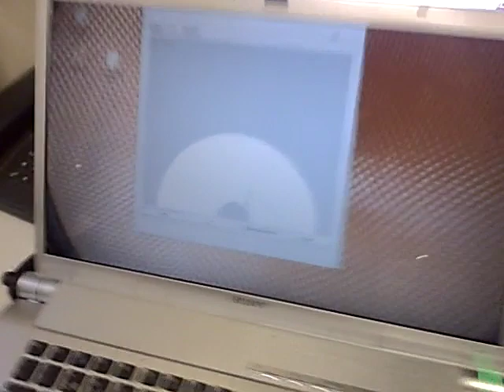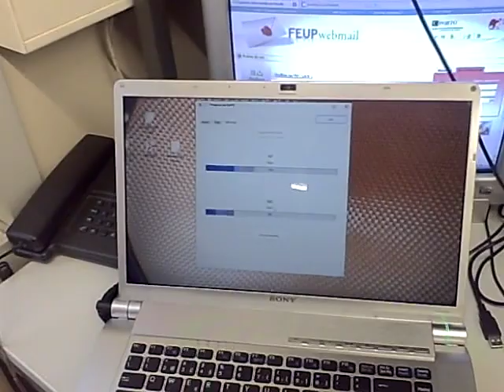How to control two (or more) stepper motors in parallel with one microcontroller